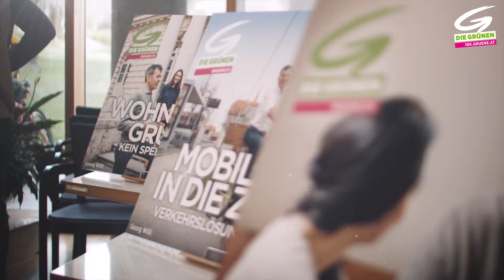Unser Wahlauftakt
Jetzt geht's um Innsbruck! 💪💚😁
Grüne bauen keine Mauern. Wir setzen Segel, um die notwendigen Veränderungen in Innsbruck voranzutreiben: unter Einbindung der Bürgerinnen und Bürger Innsbrucks.

‼️Packen wir es an, laufen wir, überzeugen wir! Damit am 22. April ein neues Kapitel der Stadtgeschichte aufgeschlagen werden kann! Jetzt geht es um Innsbruck!